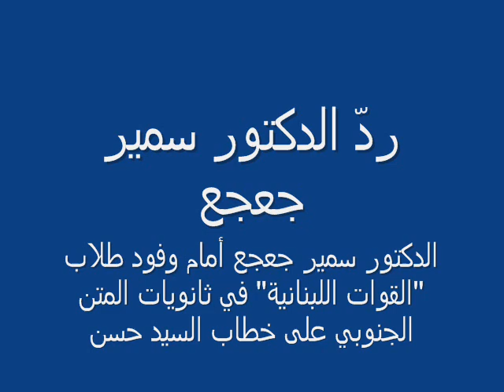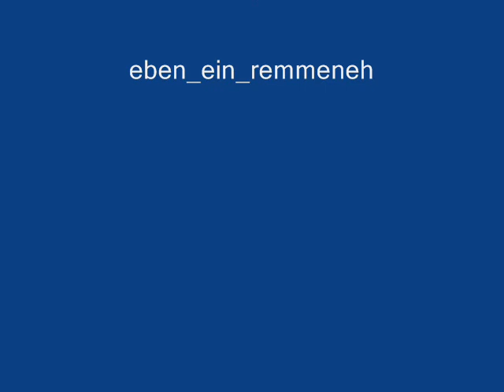HAKIM ANSWER NESRALLAH